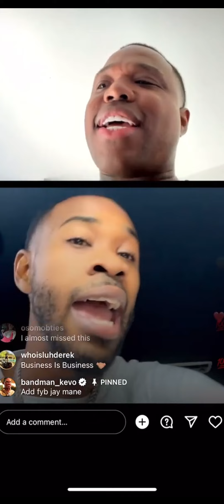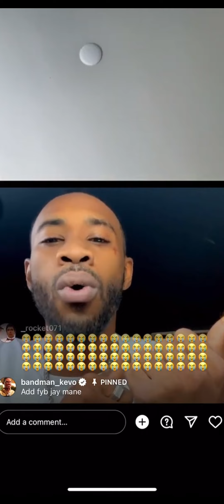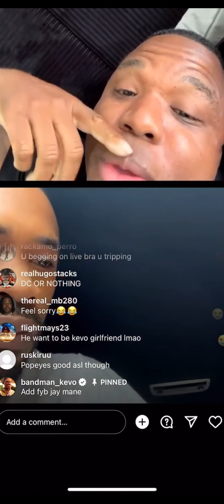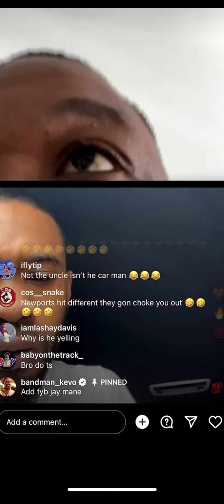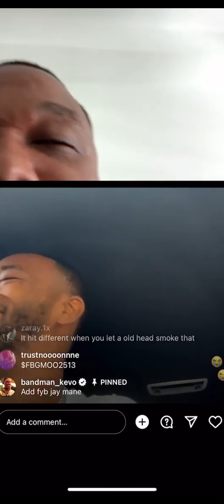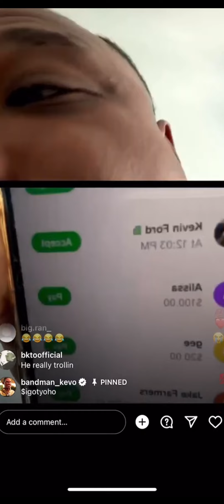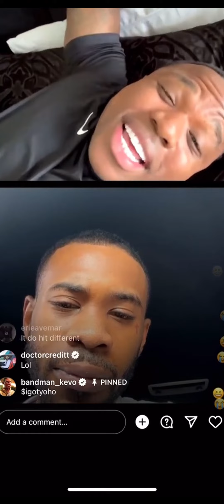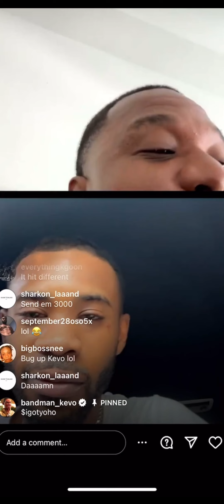Bandman Kevo On Live w/ FYB J Mane "PUT THE GDS IN POSITION" "IT HIT DIFFERENT" FYB J MANE HOMELESS